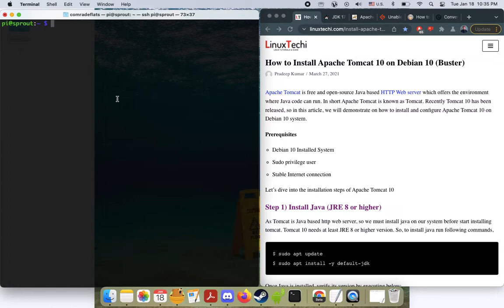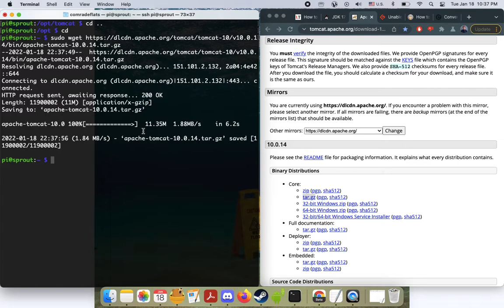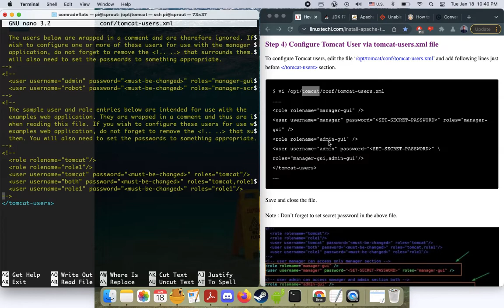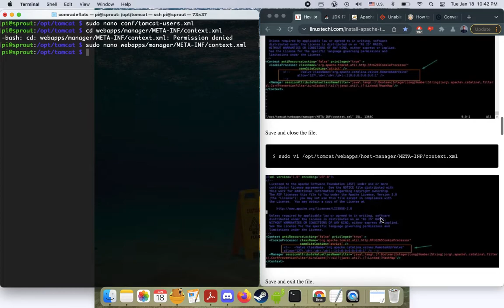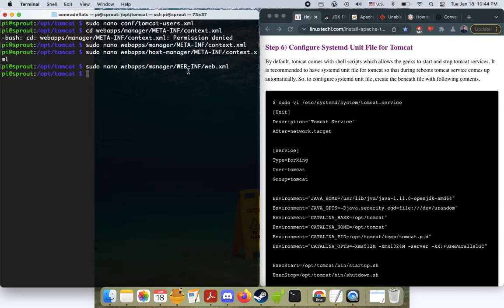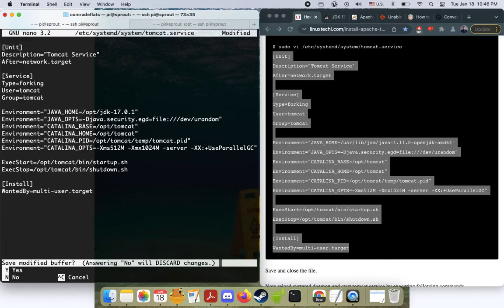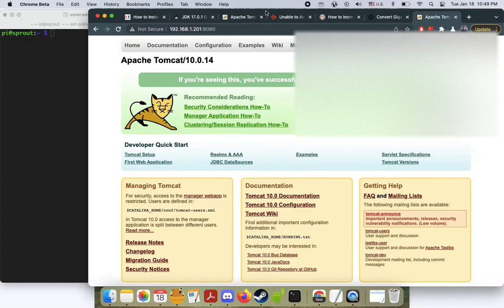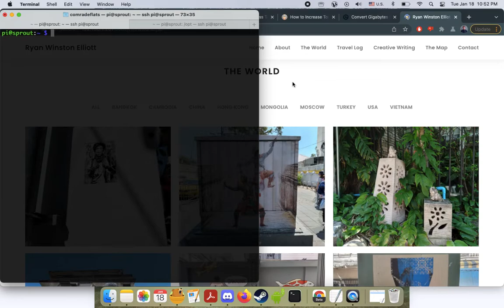How to create an Apache/Tomcat Web Server on your Raspberry Pi!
Want to host your own websites? Get started with setting up an open-source Web Server on your Raspberry Pi! Follow along in the video!

0:00 Introduction

0:40 Update & Install Java

1:52 Add Tomcat User

2:41 Install Tomcat 10

4:16 Configure Users

6:54 Allow Remote Access

8:23 Increase File Upload Size

9:45 Systemd for Tomcat

13:58 Access Web GUI

15:20 Example Website on Local Host